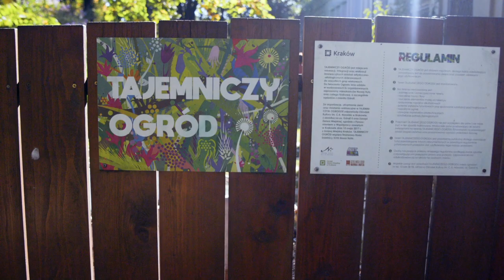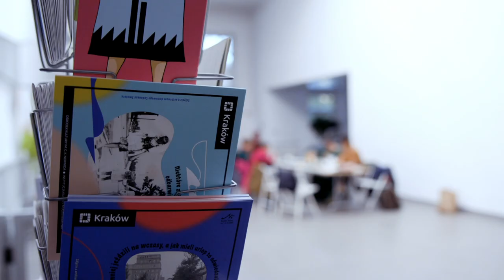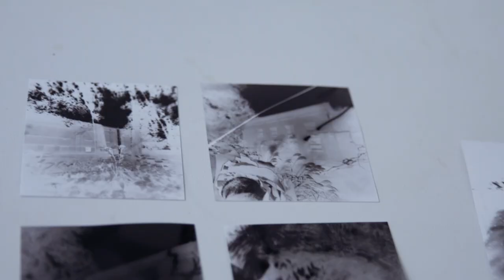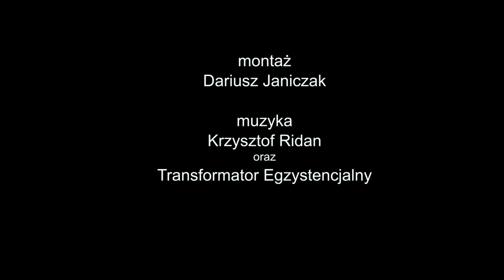Nowohucka Kronika Filmowa nr 763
PIŁKARZYKI
Krakowski Klub Piłki Stołowej na co dzień trenuje w Nowej Hucie, w klubie TCF HUB na osiedlu Zielonym. Niedawno osiągnął swój największy sukces, jakim było zdobycie Mistrzostwa Polski, a teraz przygotowuje się do udziału w Lidze Mistrzów, która odbędzie się w Rzymie. Czym popularne „piłkarzyki” różnią się od futbolu stołowego? Jakie cechy należy posiadać, by zostać profesjonalnym graczem? W materiale zawodnicy opowiadają o swojej sportowej pasji oraz planach na przyszłość.

PIKNIK
W ARTzonie Ośrodka Kultury Norwida, w ramach projektu partnerskiego „Krajobraz. Przestrzenie Wyobraźni” odbył się piknik sensoryczny. Tematem przewodnim wydarzenia było „światło”, a uczestnicy – zarówno starsi jak i najmłodsi, mogli brać udział w trzech warsztatach: „Camera obscura, foto-opowieść o krajobrazie sąsiedzkim”, „Dotknij światła – warsztaty sensoryczne” oraz „Światłoczułe opowieści o krajobrazie – warsztaty cyjanotypii”. A pomysł na projekt wziął się od pewnego… ściętego drzewa.